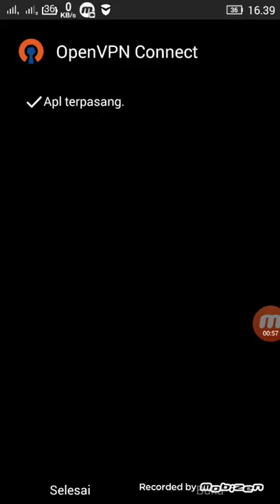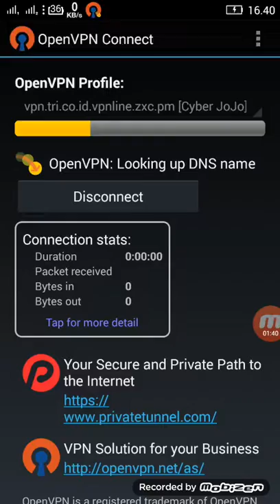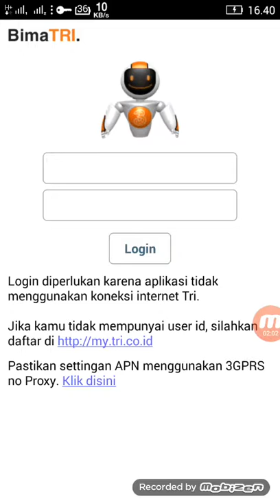Tutorial VPN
Link File dalam bentuk Zip..